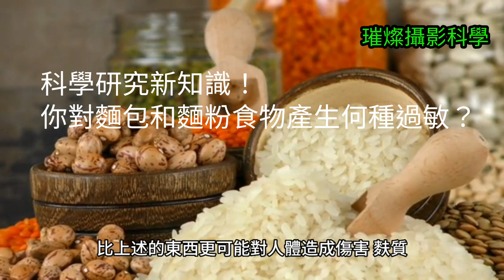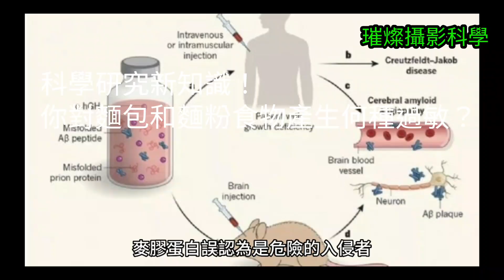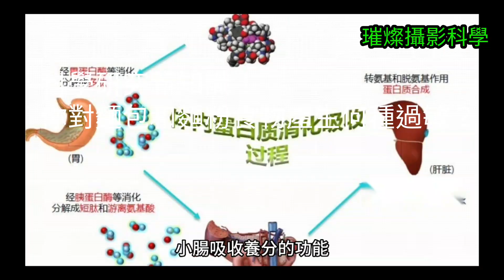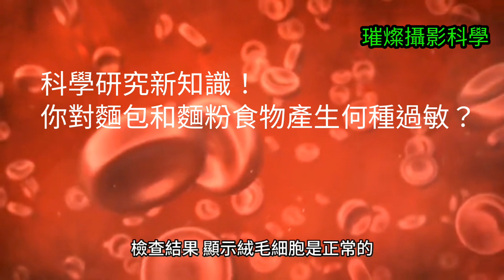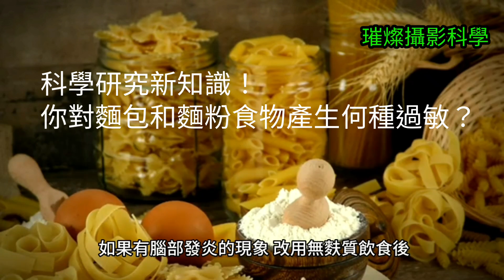科學研究新知識 你對麵包麵食產品過敏嗎？ 首先研究麩質對身體的影響如何！